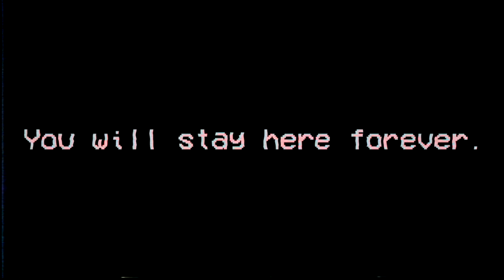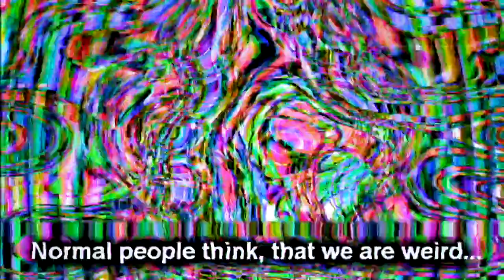Cursed VHS Tape - Kidnapping people to show them something (Halloween Special)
Spooky... uuUuUuuUuuUuuUuuu...